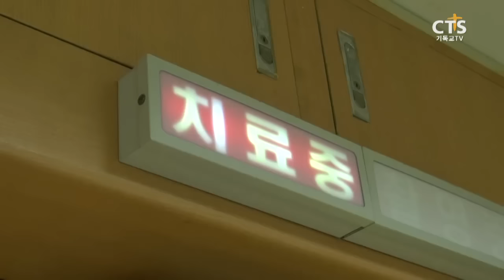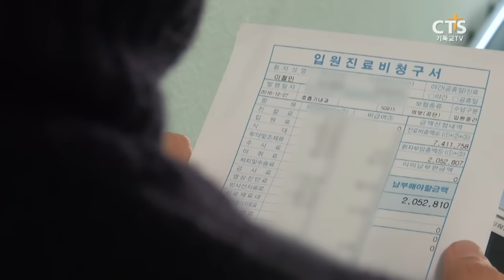7000미라클_예수사랑 여기에_폐암말기 이철민 목사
7000미라클_예수사랑 여기에_폐암말기 이철민 목사
많은 기도 부탁드립니다